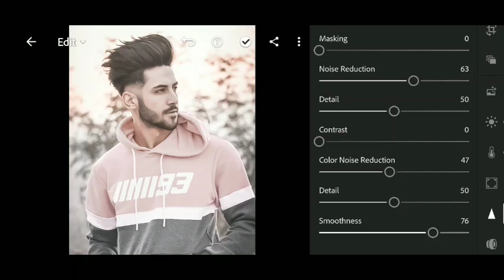amazing face retouching and cb hair TRASMATION in simple steps | face retouching editing